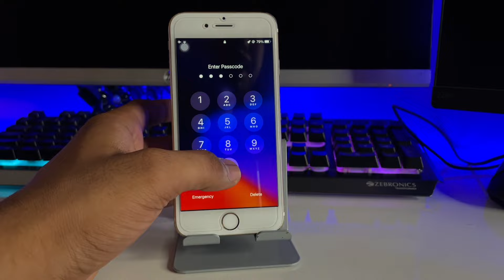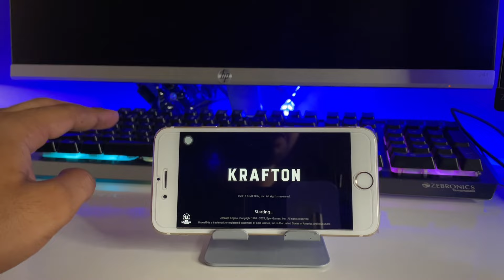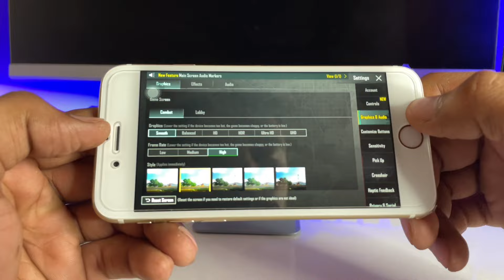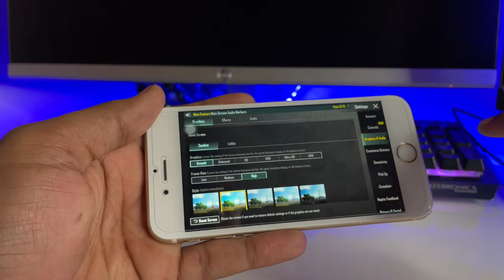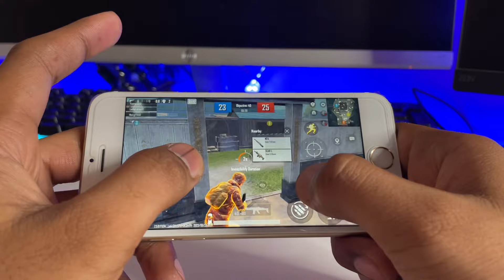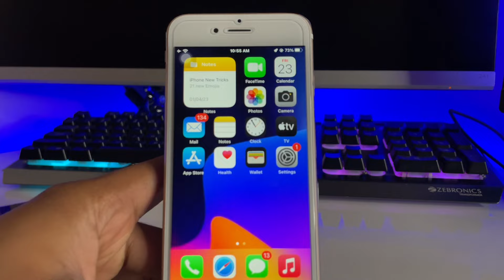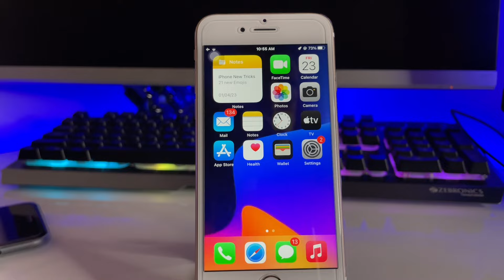BGMI on iPhone 6s - Gameplay and Graphics Test 🔥